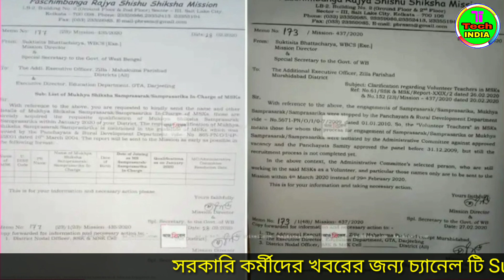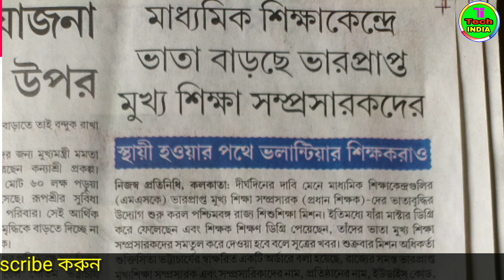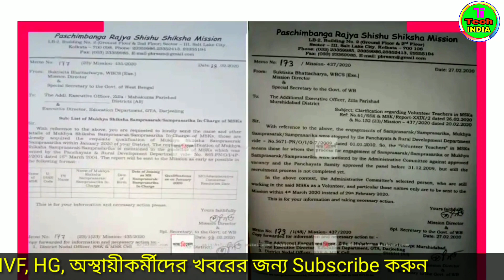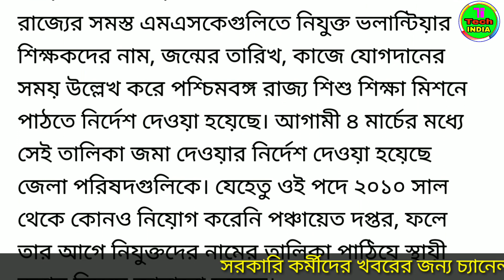ভলেন্টিয়ার্স, অস্থায়ী কর্মীদের চাকরি স্থায়ী, সঙ্গে প্রচুর বেতন বৃদ্ধি | Volunteer to Permanent